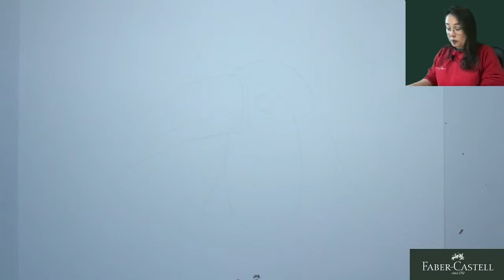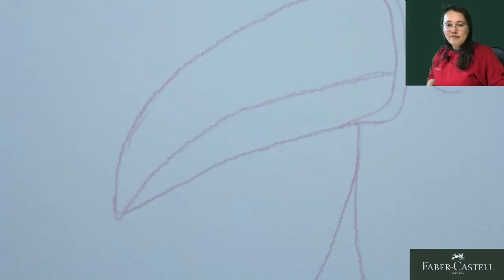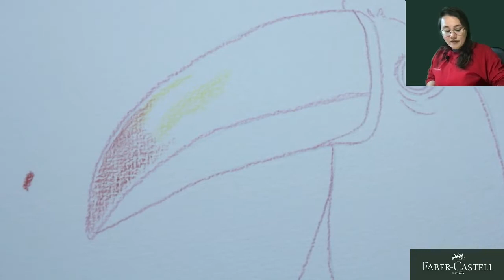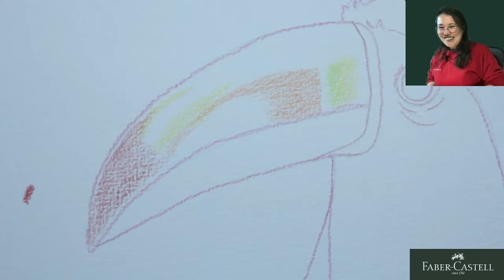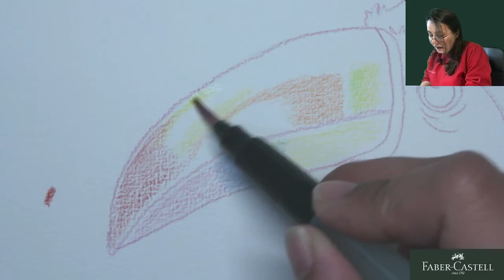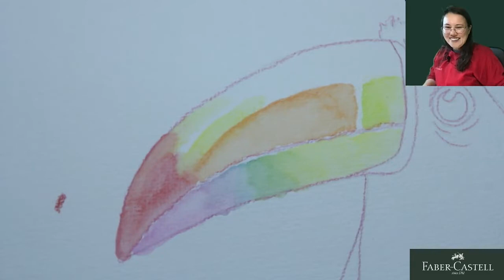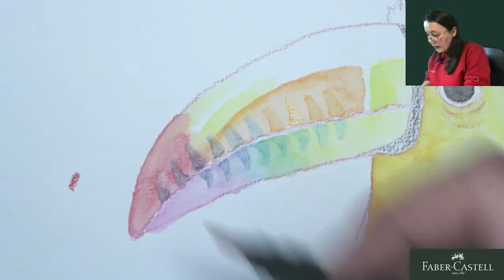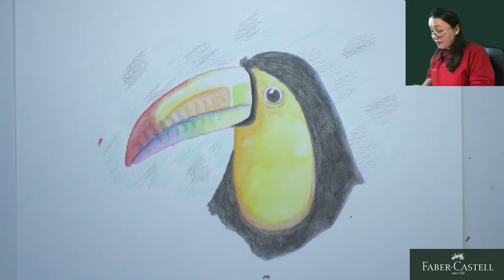Afterwork Creativity - 07: Toekan tekenen met aquarelpotloden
In deze live stream gaat Nicky laten zien hoe je met de Albrecht Dürer aquarelpotloden een Toekan tekent.